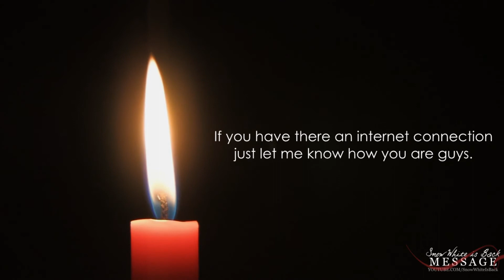Message to my subscribers on the east coast ...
I hope so much that you guys are all safe. Let me know if you are affected by the hurricane Sandy. I'm sending all my thoughts, hope and prayers to you!